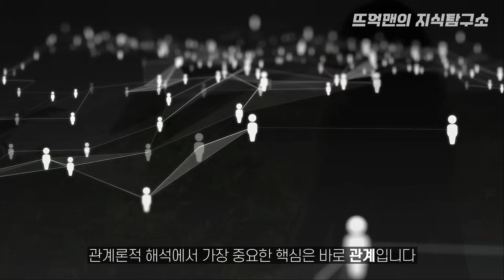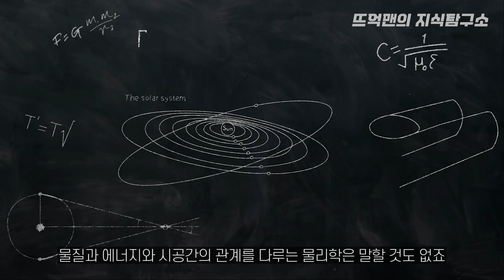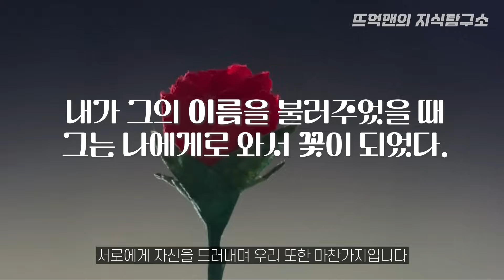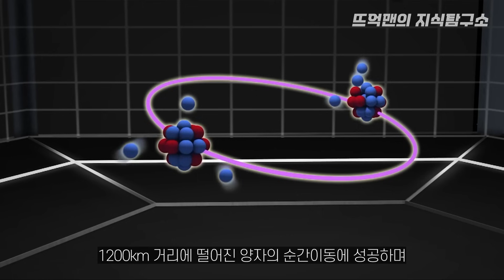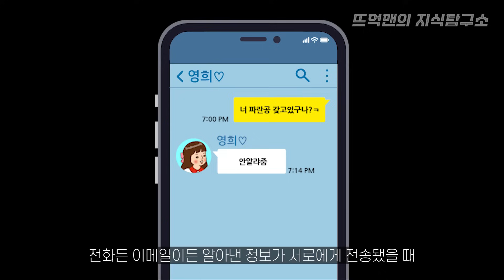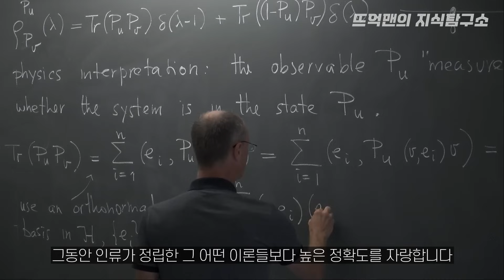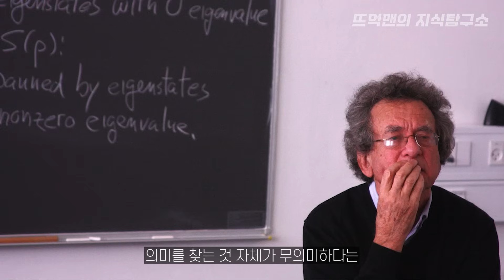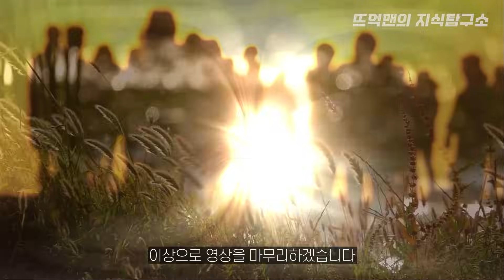내가 없으면 우주도 없다?! 양자역학의 관계론적 해석과 존재의 의미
이상한 나라 앨리스에는 항상 입이 귀에 걸릴 정도로 기분나쁜 웃음을 짓는
신비한 힘을 가진 체셔 고양이가 등장합니다.
몸의 전체는 물론 일부만 나타났다 사라지게 만드는 순간이동 능력을 가진 이상한 고양이죠.

체셔 고양이는 앨리스 앞에서 천천히 사라졌는데
희한하게도 몸이 전부 사라진 후에도 웃음만은 한참동안 허공에 남아있었다고 하죠.
앨리스는 ‘웃음 없는 고양이는 봤지만 고양이 없는 웃음은 처음본다’며
평생동안 본 것 중 가장 신기한 광경이라고 놀라워 합니다.

체셔 고양이의 물질적 실체라 할 수 있는 몸이 사라졌는데
웃음이라는 비물질적 속성이 어떻게 허공에 남아 존재할 수 있을까요?
물론 소설 속 이야기일 뿐이니 그냥 그러려니 하고 넘어갈 수도 있겠지만
재밌는 것은 물질과 속성은 정말로 서로 분리될 수 있다는 겁니다.

오스트리아와 프랑스, 미국의 물리학자로 구성된 국제 연구진이
양자 체셔 고양이 실험이라 명칭된 실험에서 고양이(중성자) 웃음(스핀)이
서로 다른 경로로 이동하는 것을 확인하며 물질과 물질의 속성이 서로 분리될 수 있음을 증명했죠.

모든 실재는 실체를 구성하는 물질들이 서로 어우러지며 생겨납니다.
나가르주나가 그랬듯 모든 존재는 사실상 실재한다 할 수 없으며
실체와 실체가 서로를 비추며 빚어낸 거대한 환상일 뿐인지도 모르겠습니다.